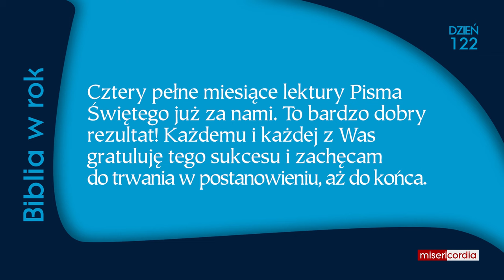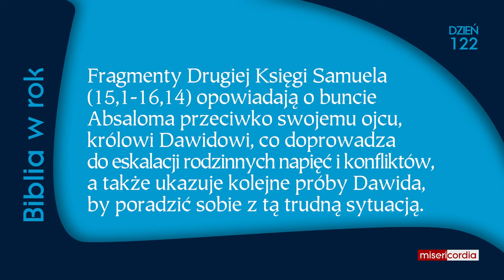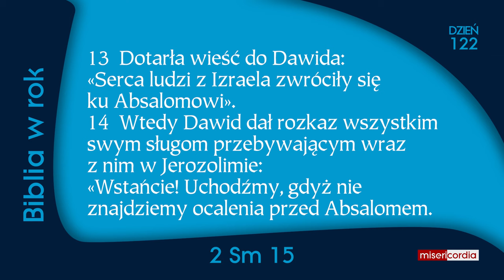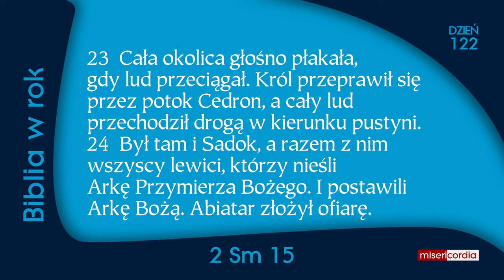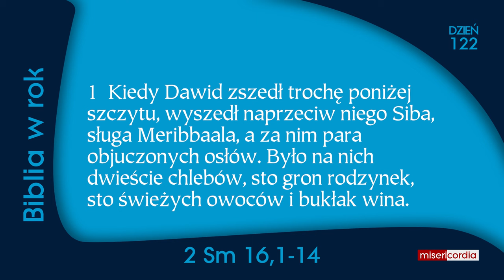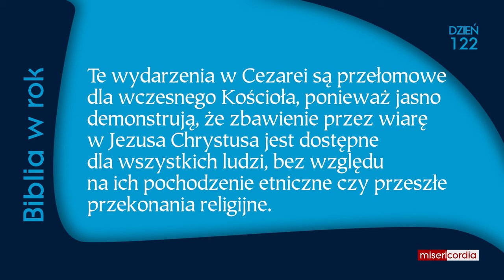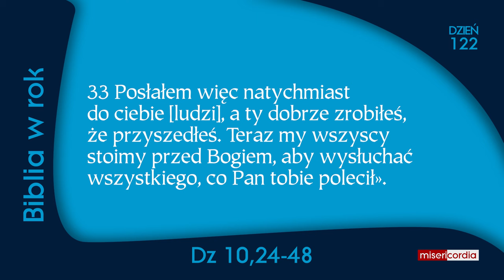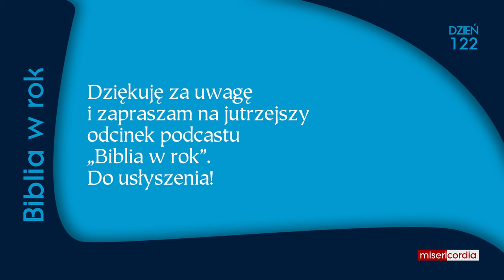Biblia w rok [122] | 1 maja | Ps 78,40-53; 2 Sm 15,1-16,14; Dz 10,24-48